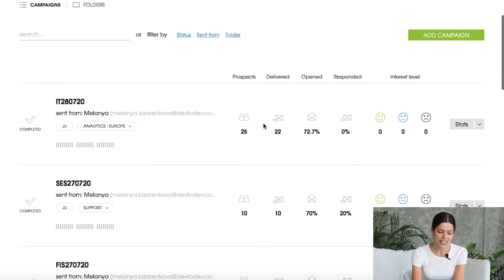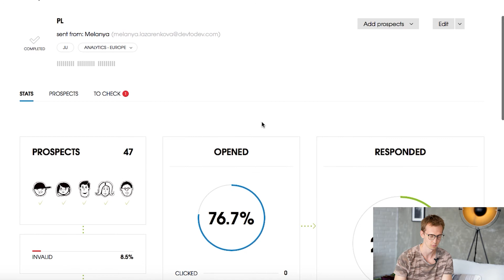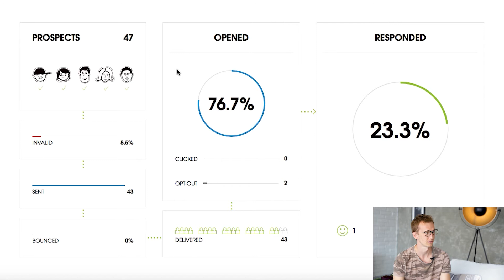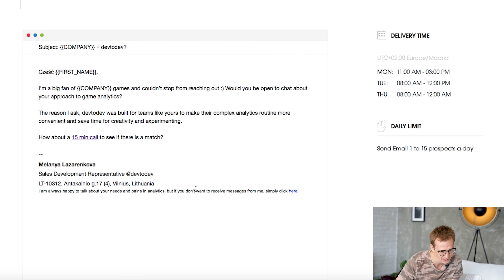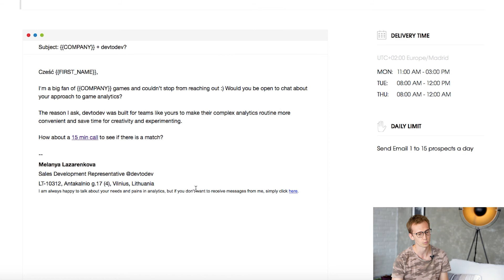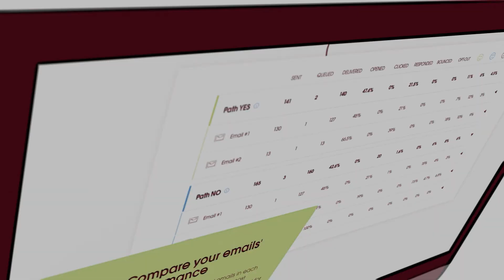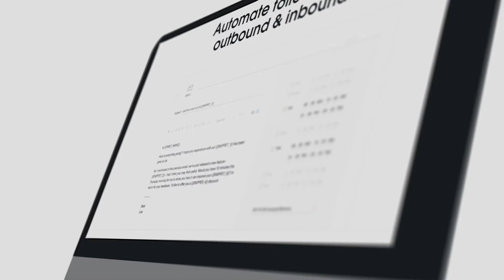How devtodev uses Woodpecker for lead generation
Julia Iljuk from devtodev shares the behind-the-scenes of their outbound sales process and gives us her recipe for cold email campaigns that get a 70% open rate on average.

Woodpecker is a sales automation tool that follows a predictable revenue model.

Timestamps:
0:00 Introduction to devtodev
1:45 Target Group
3:00 Julia's Role In The Sales Process
4:31 Learning To Cold Email
5:17 An Indicator of Good Outbound
6:40 Woodpecker's Role In The Sales Process
8:47 Woodpecker In Action
12:39 CRM Pipeline
13:13 The Value of Woodpecker